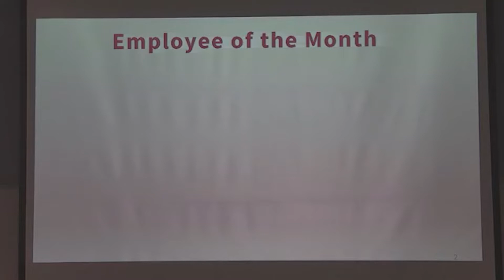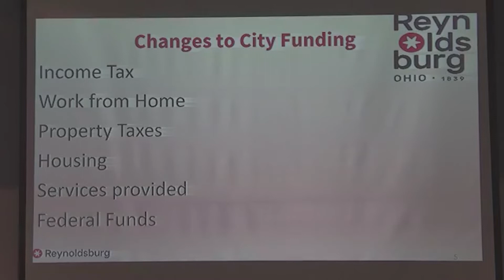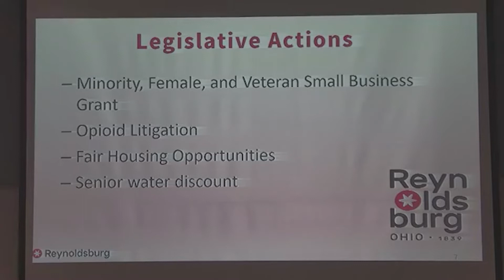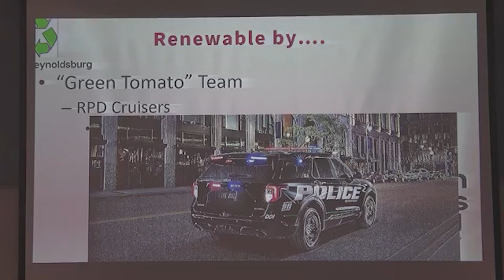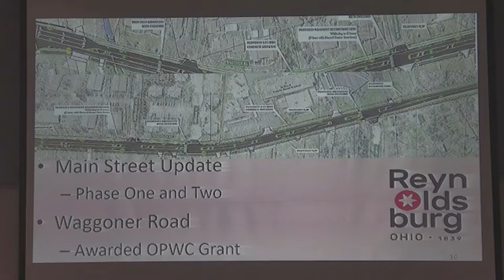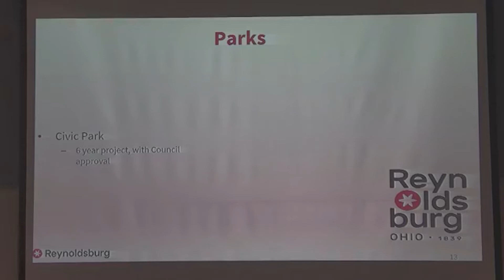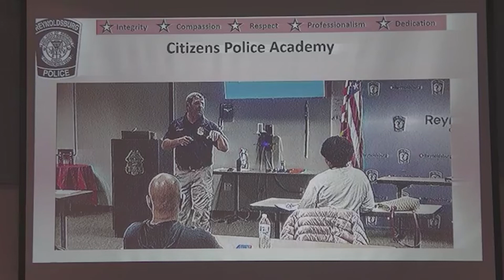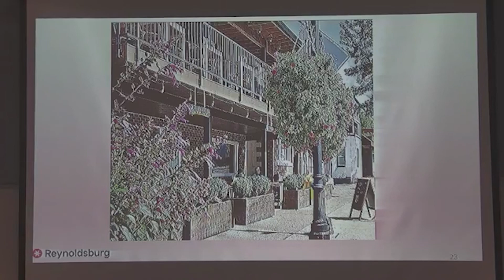City of Reynoldsburg State of the City